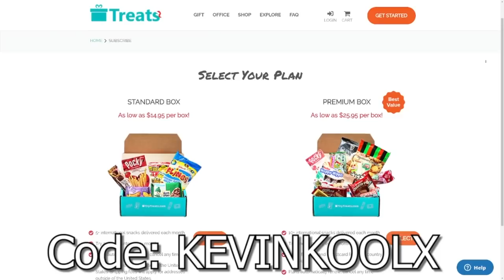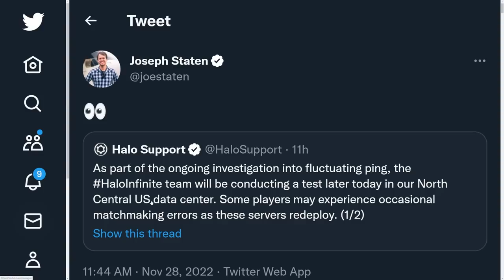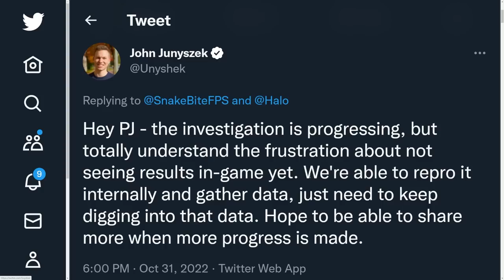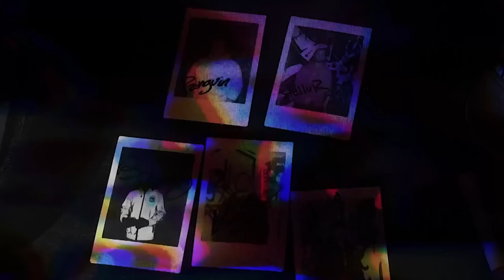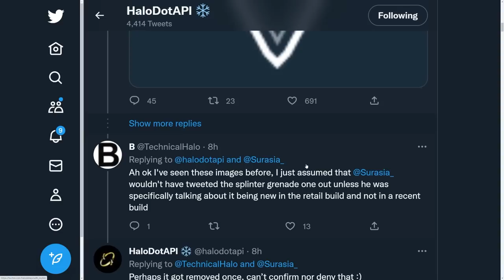343 Industries Are FINALLY Fixing Halo Infinite Servers! Halo News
343 Industries Are FINALLY Fixing Halo Infinite Servers! Halo News